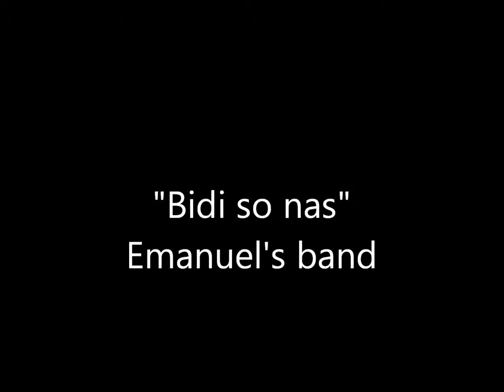Tanja Stankovic - "Bidi so nas" (Emanuel's band)